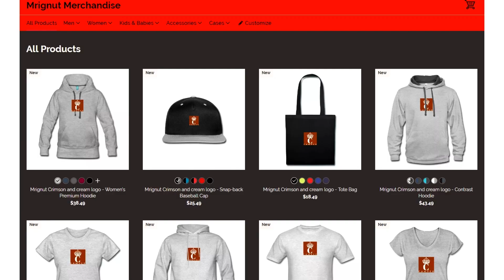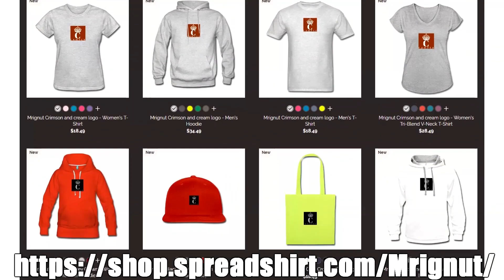🟣Return of the Drunken Preacher 🟣@Mrignut has a meltdown while being Twitch raided on YT🟣💪🤣🥃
OO